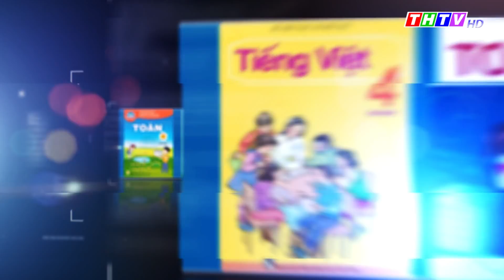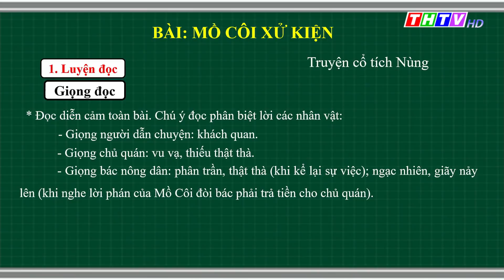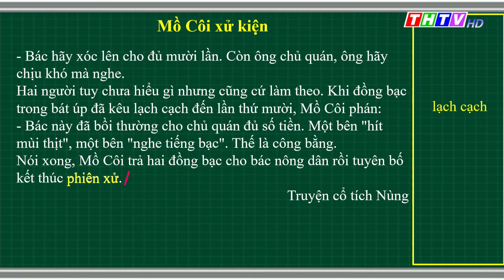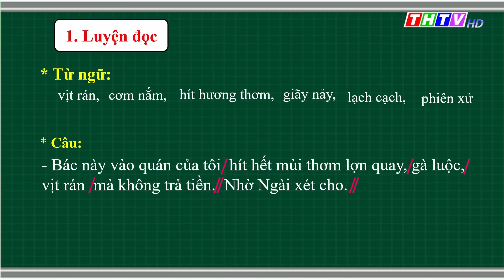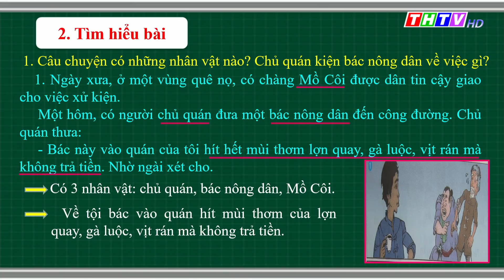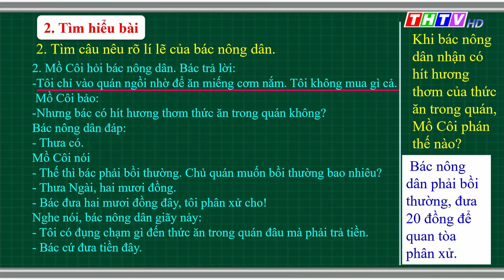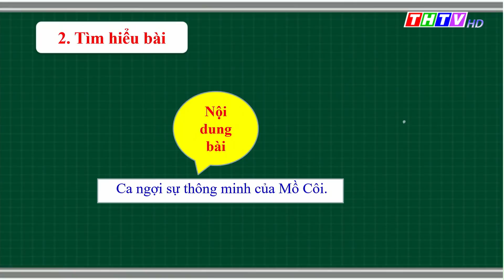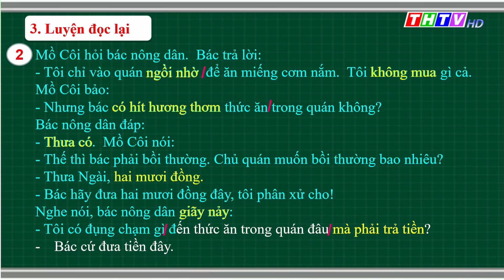Bài: Mồ côi xử kiện (Tập đọc, trang 139, 140)|Tiếng Việt lớp 3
Cô Nguyễn Thị Ngọc - Trường TH Võ Thị Quí, Thị xã Duyên Hải